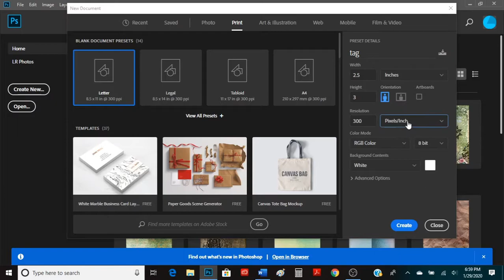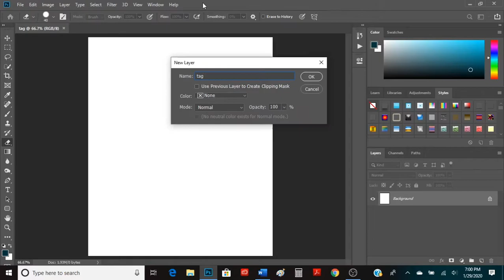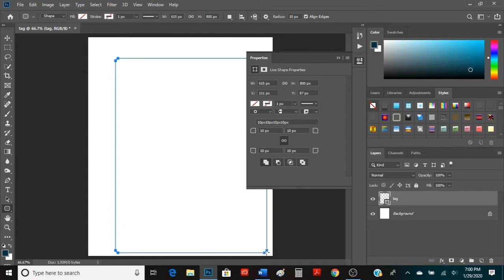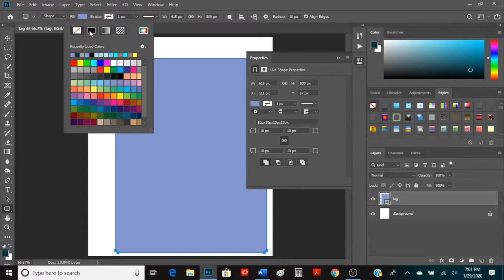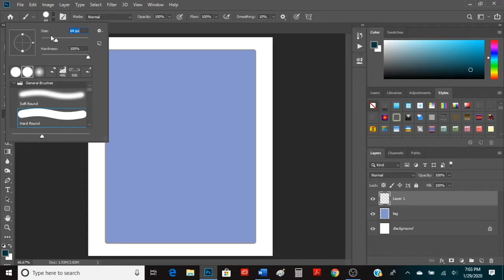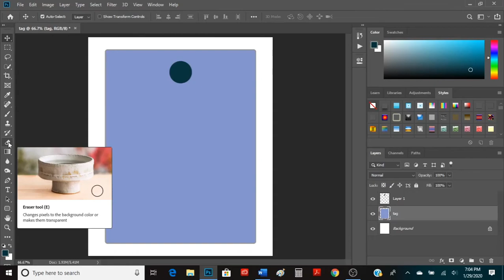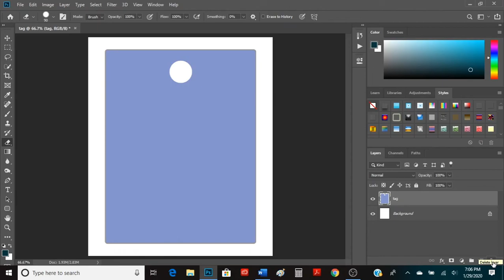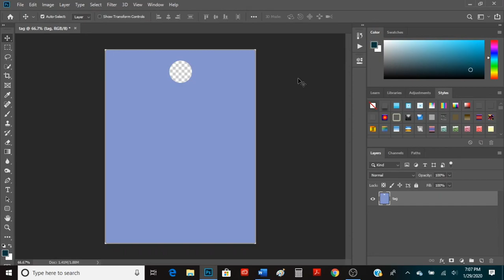Creating A Tag in Photoshop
This is a simple tutorial on how to create a tag using Photoshop CC 2019 on a PC.

Etsy hybrid store
Etsy digital store
Ebay store